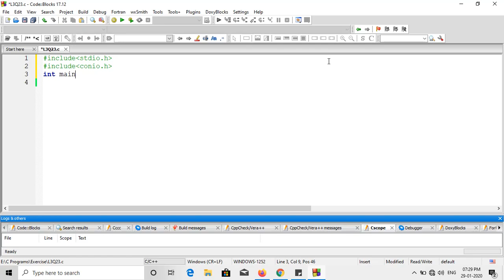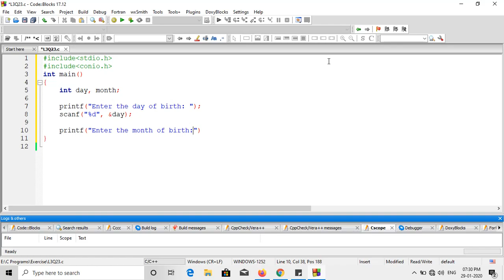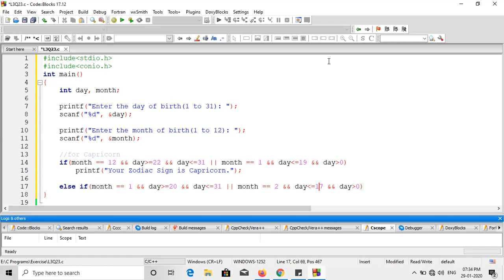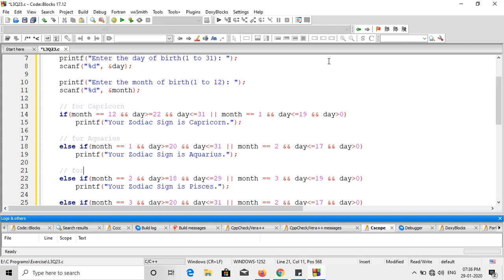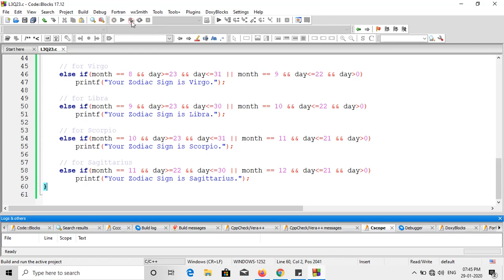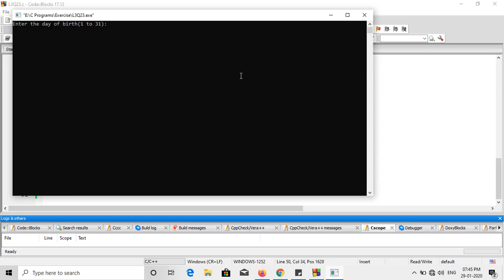Write a c program to find Zodiac sign based on Date of Birth.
Write a c program that receives month and date of birth as input and prints the corresponding Zodiac sign based on the following table:
Sun Sign                                From - To